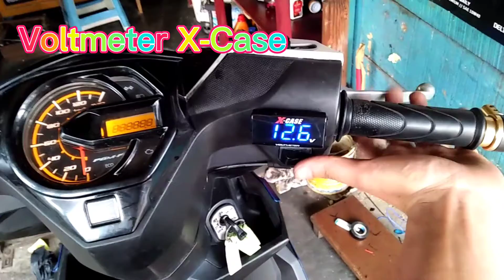Honda beat new - pasang voltmeter aki